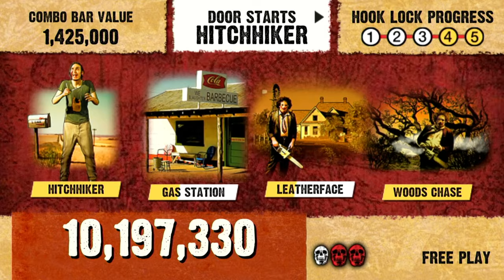OFFICIAL TRAILER: The Texas Chainsaw Massacre Pinball Machine (Spooky Pinball, 2023)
Spooky Pinball Presents

The Texas Chainsaw Massacre Pinball Machine